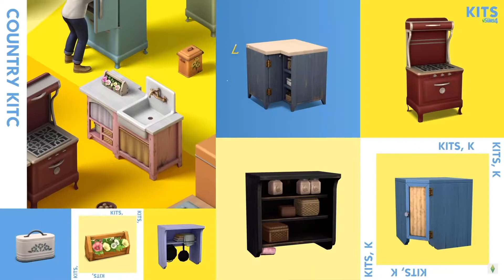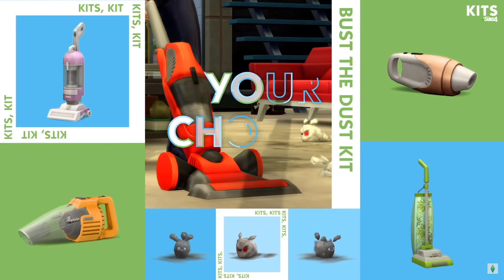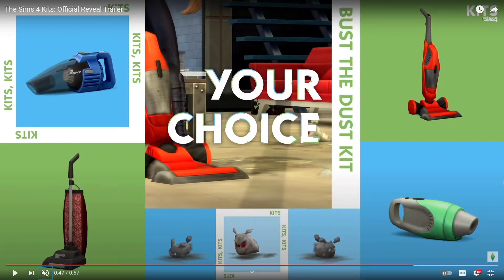The Sims 4 Kits.....REALLY EA!? - {Are They Worth It?}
Hello My lovely viewersss!

So today I'm talking about the Sims 4 Kits. Oh yes, the trailer came out 5hrs ago and now they are available!
Watch the video to find out my thoughts ;)

What do you guys think of the kits?